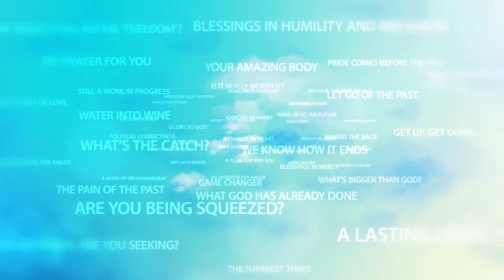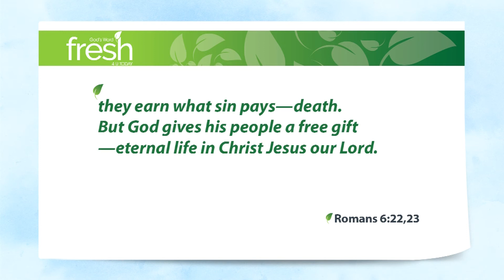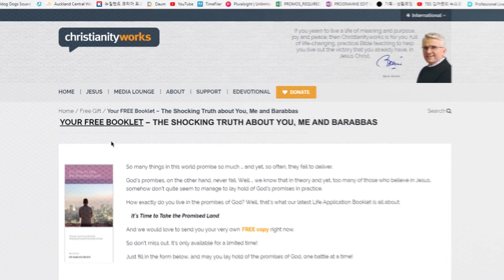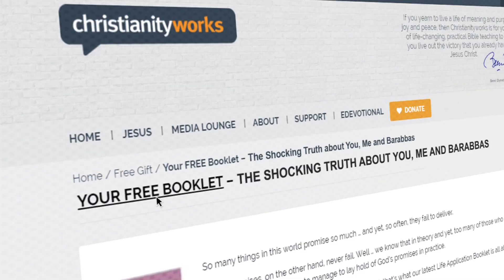I Blew it … Again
Who needs Easter? Really. It seems so distant from the cut and thrust of day-to-day life. A long weekend perhaps. A bit too much chocolate. Even a church service, maybe. But does Easter actually have any relevance to life here in the 21st century?

Sin. It’s a word that many turn their noses up at these days. It seems to belong to a bygone era when everyone went to church, and religion dominated society.

It’s so easy to dismiss the whole idea of “sin”, I guess.

And yet, as far as God’s concerned, it is the single, most important issue on the planet. It is the pervading, central, all-consuming malady of the human condition. Sin.

So vitally important is the idea of sin to God – not for any other reason that He loves us beyond measure – that He sent Jesus His beloved Son to die to pay the price of your sin and mine.

Some days we’re going to stumble. It’s just what happens. Perhaps guilt and shame will rock you to the core; almost convincing you that you’ve completely blown it this time!

On those days – this simple truth applies.

Romans 6:22,23 But now you are free from sin. You have become slaves of God, and the result is that you live only for God. This will bring you eternal life. When people sin, they earn what sin pays—death.

Jesus died for your sins. Believe in Him, and you are forgiven. Believe in Him and your eternal life is assured. Believe in Him and you are blessed beyond measure forever and ever amen.

Yes. It actually is that simple. Believe in Jesus. Put all your trust in Him. Hang on to Him and never let go.